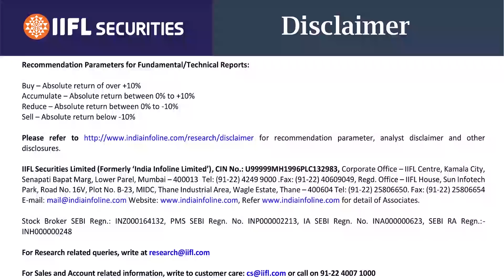IndiaMART IPO | Should You Invest or Not? | IIFL Securities In Talk With Co-Founder Brijesh Agrawal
The issue will be open for subscription from June 24th till 26th. Watch this video presented by India Infoline to know more about the issue.

Key takeaways from the session:
• The price of the issue is fixed at Rs. 970 to Rs. 973 per share
• The size of the issue is Rs. 475 crore
• IndiaMart is venturing into the primary capital market with an IPO of up to 4,887,862 equity shares
• In the year 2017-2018, the company posted a profit of Rs. 429 Crore
• SME will remain our core area
• We are working with large scale companies to increase the value of our business

Open a Demat and trading account with India Infoline at zero account opening charges and get started

1. How to Open Demat Account
2.
3. How to Invest in Falling Market
4. Short Term vs Long Term Investment